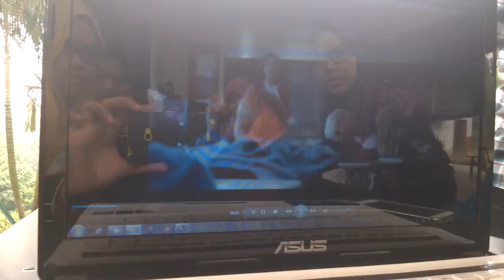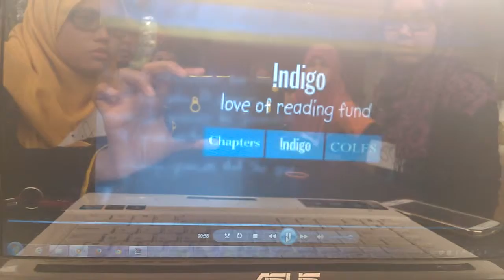Lax2016 commercialise it week5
group99 lax2016 commercialise it